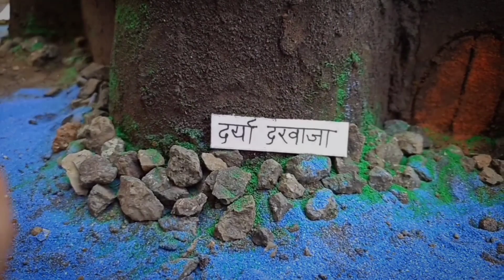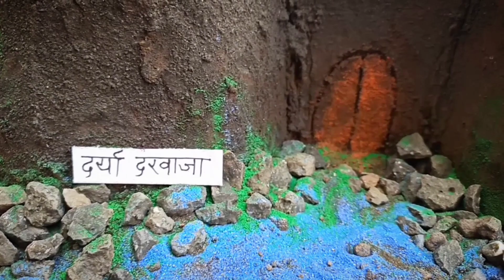MARUD JANJIRA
CREATION :- MARKAS DETHE ( PEACE PARKAR )

THANX TO :- OMKAR GAWADE
                       AKSHAY HARI ANABHAVANE
                       जगदंब बाल मित्र मंडळ